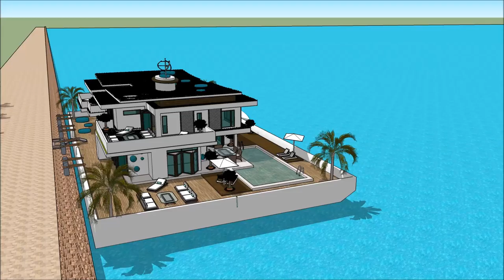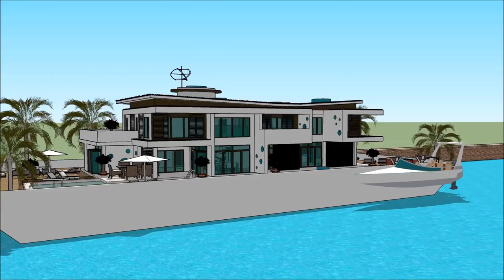Yacht dream HONG KONG GOLD COAST BOAT SHOW 2018 漂浮的房子 船屋 HOUSEBOAT FLOATING HOUSE Houseboat design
The houseboatzania launching an innovative high-end luxury yacht houseboat home design potentially as a display of exhibition of the Yacht dream HONG KONG GOLD COAST BOAT SHOW 2018 漂浮的房子 船屋 HOUSEBOAT FLOATING HOUSE  Houseboat design .

The collection of the Houseboatzania concept of @Yacht dream HONG KONG GOLD COAST BOAT SHOW 2018 漂浮的房子 船屋 HOUSEBOAT FLOATING HOUSE  Houseboat design  consists of high luxury and architectural art pieces in minimalism combined with living on the waterfront of the harbour of

The houseboat yacht design has the basis to sustain living with high standards and contemporary structural design at Yacht dream HONG KONG GOLD COAST BOAT SHOW 2018 漂浮的房子 船屋 HOUSEBOAT FLOATING HOUSE  Houseboat design  with numerous of prospects for excessive living and celebrating the desire of life worldwide: